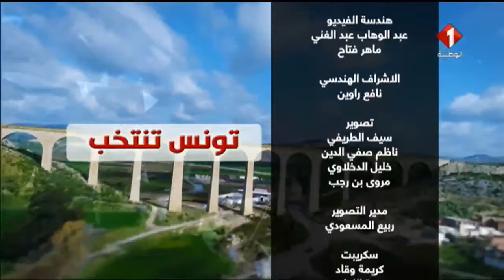الحصة الخاصة بالانتخابات التشريعية | الجزء الثاني